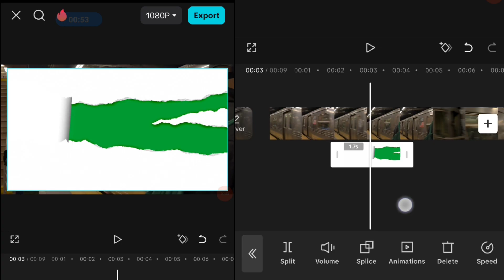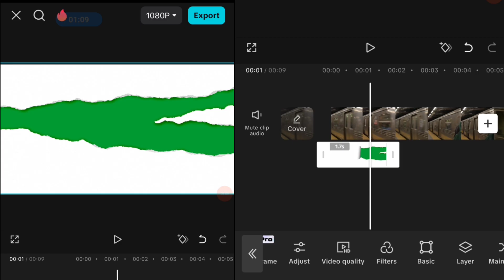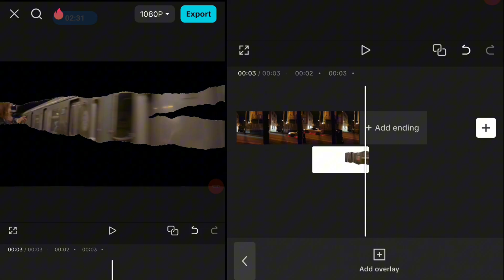Create Torn Paper Video Transition on capcut : Capcut Video Transition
Torn Paper video transition only using capcut mobile ? Yes its true, create it on your own device and improvised it to get new stunning result. Go on try it now , and enjoy this tutorial